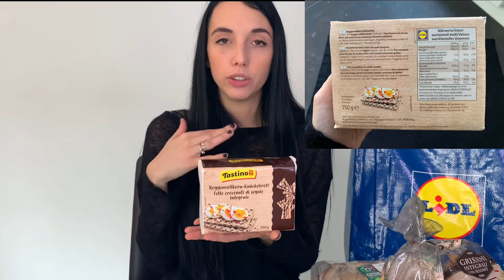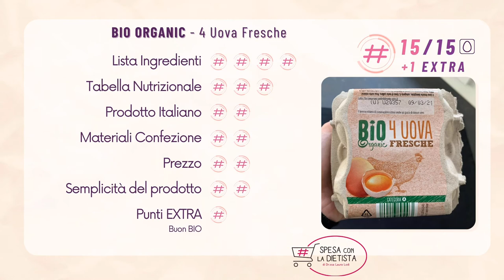Spesa LIDL: La colazione SALATA perfetta - Dott.ssa Laura Lodi DIETISTA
Ecco il secondo video sulla spesa LIDL! Oggi si parla di colazione SALATA!

Alla fine del video i voti a tutti i prodotti!!

Nel prossimo video presso LIDL vedremo:
3) La colazione VEGAN perfetta (20 marzo 2021, ore 12)

LISTA DELLA SPESA:
00:00 Intro
01:02 BIO 4 Uova Fresche
02:37 TASTINO - Fette croccanti di segale integrale
03:49 CERTOSSA - BIO Gallette di grano Kamut
05:41 CERTOSSA - Grissini integrali con sesamo
07:26 FUNGHI DI TREVISO - Funghi Coltivati Pleurotus

Scrivi nei commenti tutti gli abbinamenti che faresti con i miei stessi prodotti e soprattutto fammi sapere se acquisti questi prodotti o se ne preferisci altri simili.

Non scordarti di mettere LIKE e CONDIVIDERE il video!